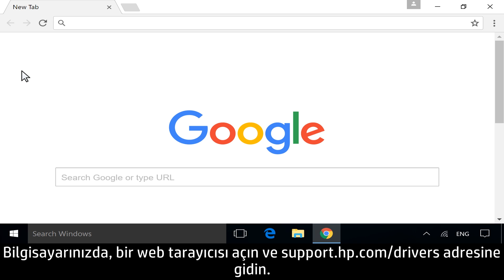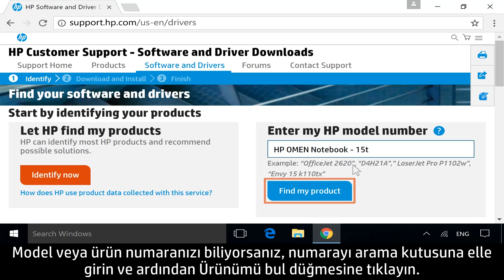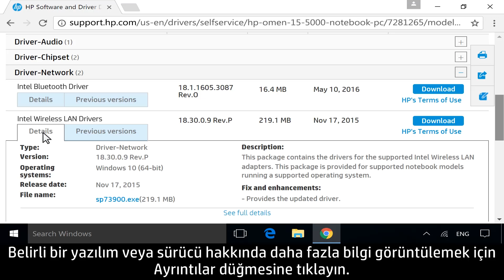HP Ürününüz için Yazılım ve Sürücüleri Bulma ve İndirme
Yazıcınıza bağlı olarak, HP yazılım ve sürücülerinizi HP Support Assistant, 123.hp.com veya support.hp.com/drivers üzerinden nasıl bulup indireceğinizi öğrenin.

Diğer faydalı videolar için, veya adresine gidin.

HP ürününüzle ilgili daha fazla destek seçeneğini adresinde bulabilirsiniz.